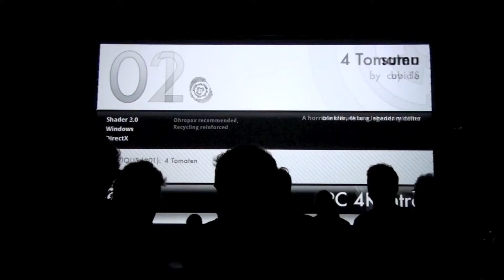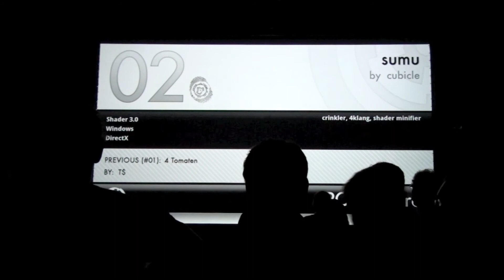Revision 2011 PC 4k Intro sumu by cubicle